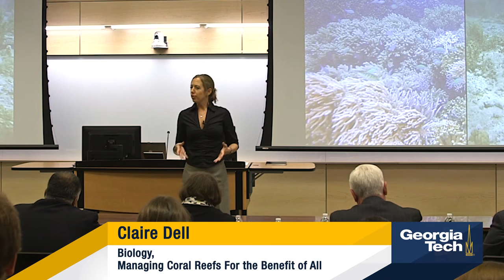Managing Coral Reefs For the Benefit of All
Claire Dell
Biology

Advisor: Dr. Mark Hay